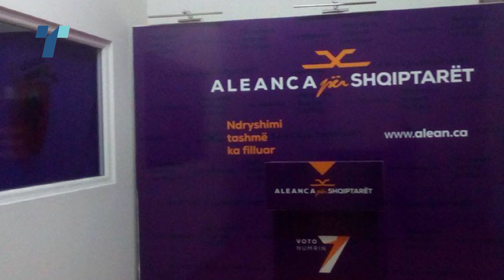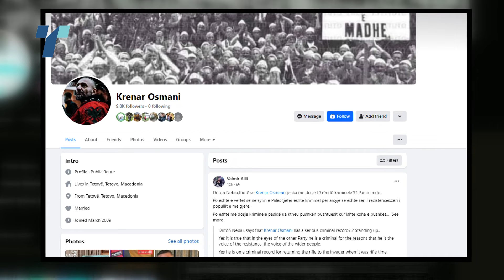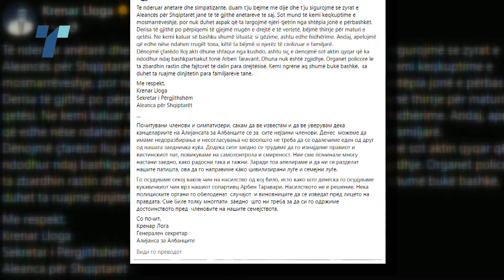Напад за Дритон Небиу, куршум – порака за Арбен Таравари